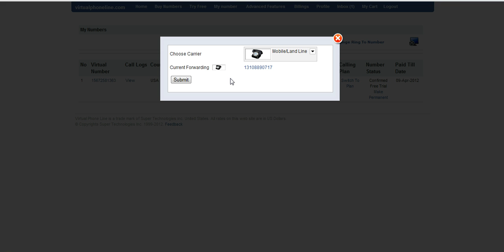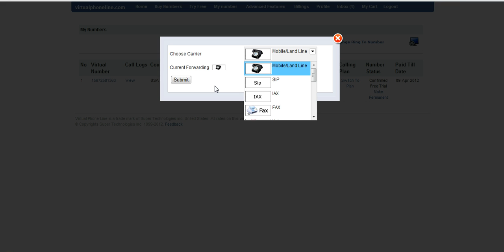Screencast by Omarshaikh from Screenr.com